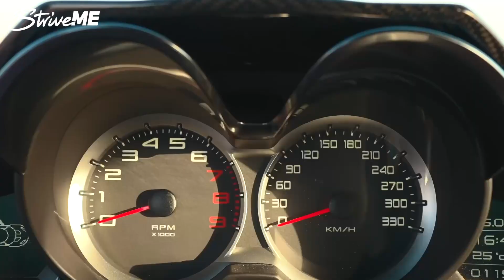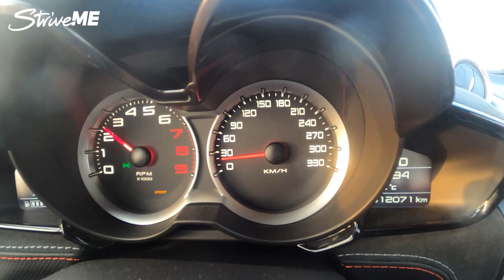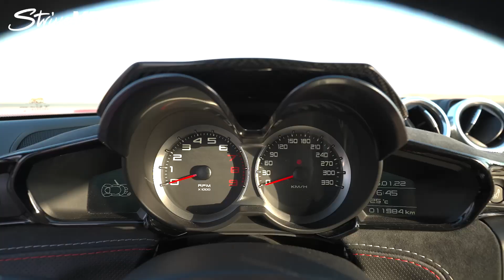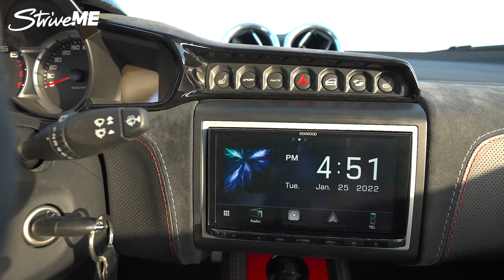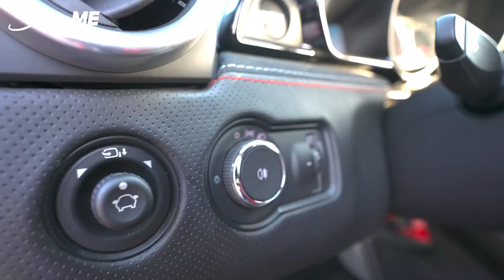تجربة لوتس ايفورا جي تي المجنونة: شاهد تسارعها القوي على الطريق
تجربة سيارة جميلة هذا الاسبوع هي لوتس ايفورا جي تي 2021. ليست الأرقام هي ما يتكلم هذه السيارة إنما تجربة قيادتها مثيرة وحقيقية لدرجة كبيرة وتوفر متعة قيادة غير اعتيادية. لوتس ايفورا جي تي 2021 لم تأت بتغييرات كثيرة عن موديل 2020 ولكن الالكانتارا من الداخل والكاربون فايبر من الخارج اعطاها صفة سيارة رياضية بامتياز. لو كنت تريد الاستماع الى صوت محرك لوتس ايفورا جي تي 2021 ما عليك الا الاستمتاع بكامل الفيديو.